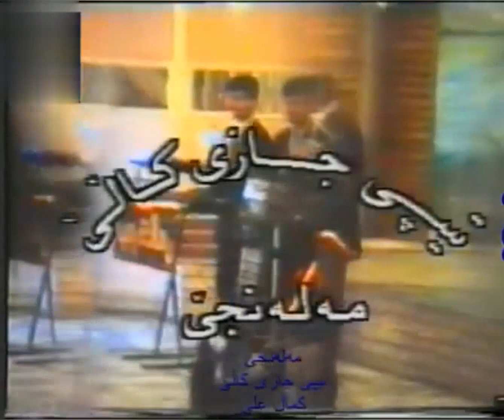بەلەنجە کەمال عەلی